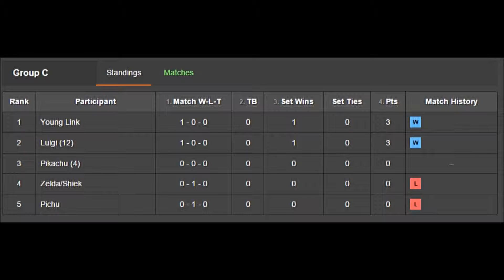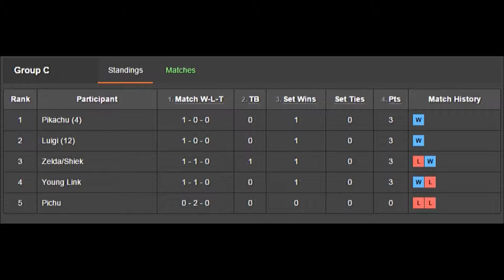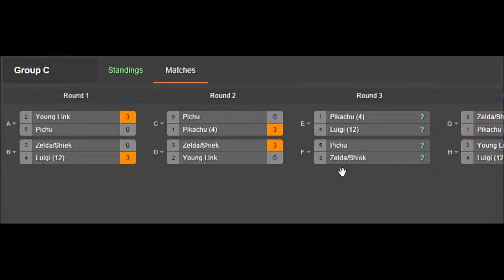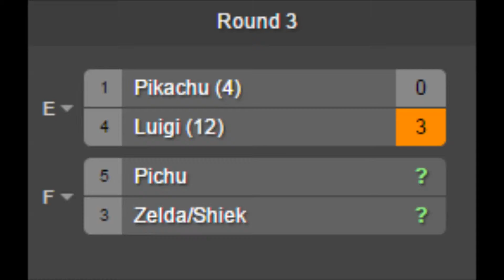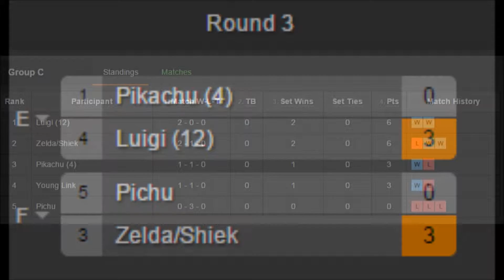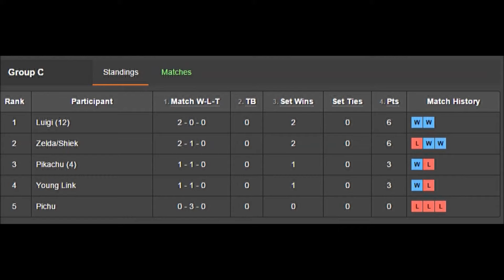VOKSEN MOT BARN - Super Smash Bros. Melee turnering: gruppe C - Runde 2 & 3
Dette blir rart.